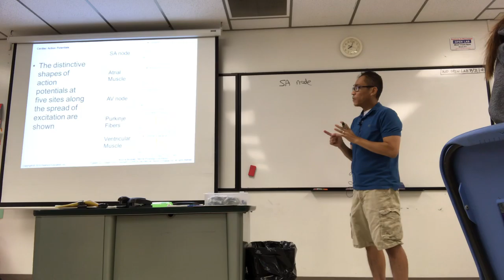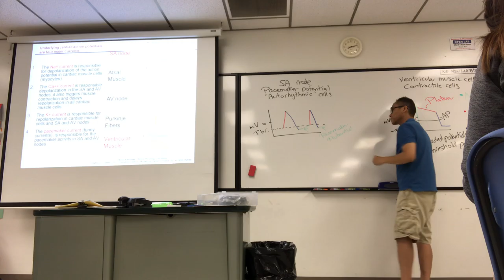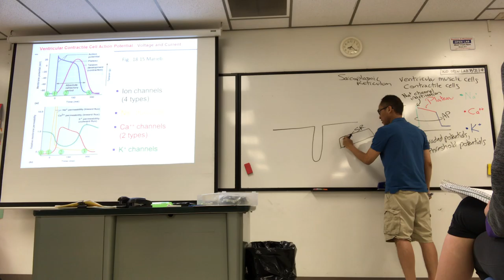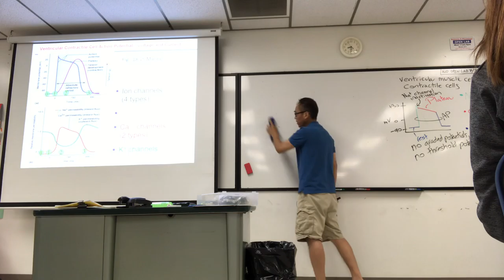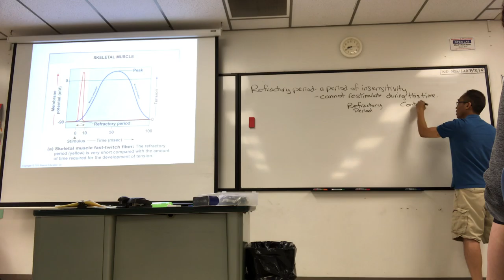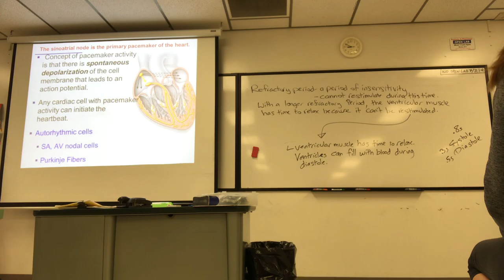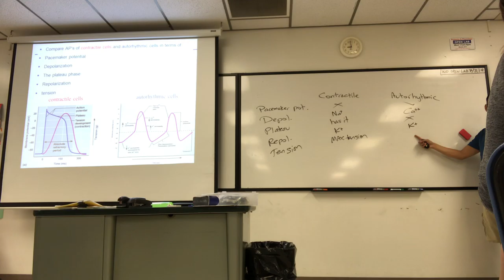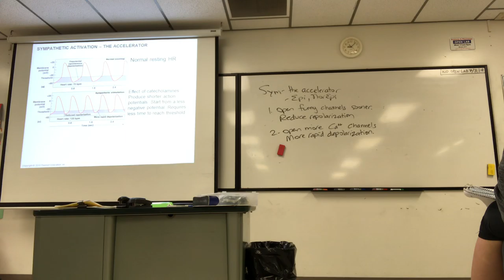SU19 BIOL431 Lecture 11 part 1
Cardiac action potential